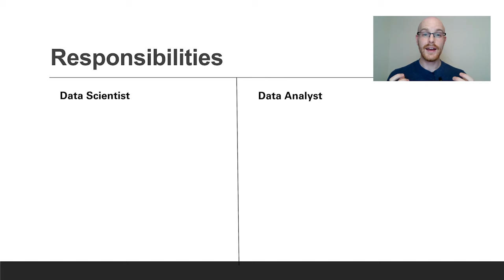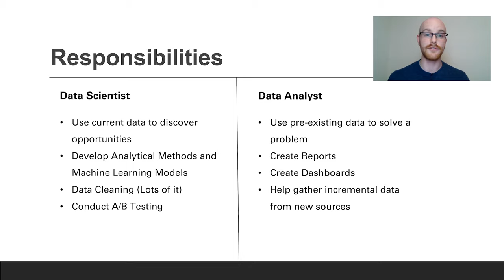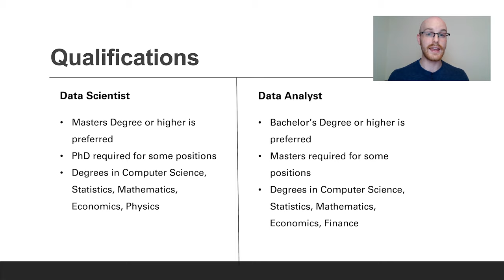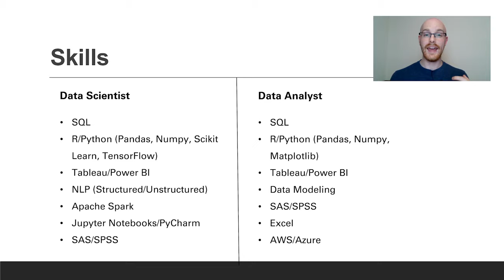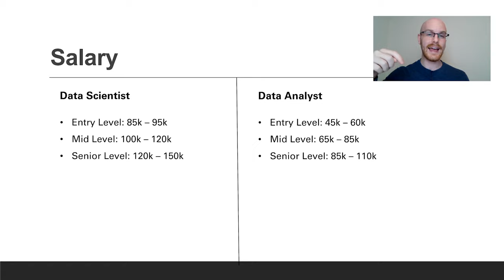Data Scientist vs Data Analyst | Which Is Right For You?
Data Scientists and Data Analysts are some of the most sought after jobs in the data world. Both share a lot of similar tools, but the type of work they do can be quite different - and the salaries reflect this! Let's look at some of the similarities between a Data Scientist and a Data Analyst and see which might be the best fit for you!

Favorite Books:
Python for Data Analysis Book
SQL Beginner's Guide to Managing and Analyzing With SQL Book